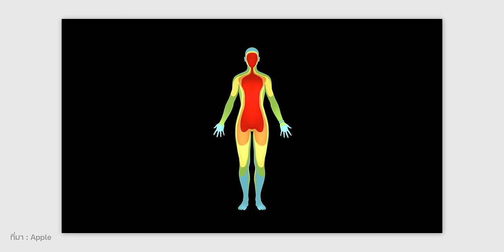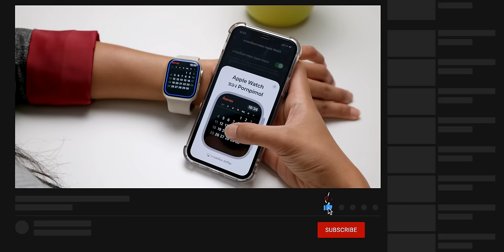iMoD รีวิวภาพรวม Apple Watch Series 8 และ SE 2 มีอะไรใหม่ ต่างกันยังไง รุ่นไหนเหมาะกับใคร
EP. นี้เป็นการนำแเสนอภาพรวมของ Apple Watch SE รุ่นที่ 2 และ Apple Series 8 เครื่องจริงที่วางจำหน่ายในประเทศไทยอย่างเป็นทางการแล้ว

00:00 - intro
00:31 - เปิดรายการ
01:19 - Apple Watch SE 2
05:39 - Apple Watch Series 8
13:03 - watchOS 9
15:47 - สรุป

สำหรับรีวิวเจาะลึกการใช้งานต่าง ๆ มีนำมาให้ชมกันเรื่อย ๆ ครับ